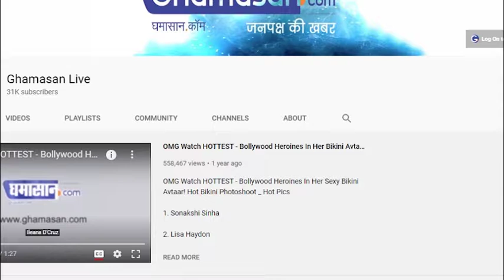Dance Deewane 3: Piyush ने अपने नाम की ट्रॉफी, जीता यह इनाम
Dance Deewane 3 की ट्रॉफी पीयूष गुरभेले ने अपने नाम कर ली है

इस सफर में डांसर रुपेश वाघमारे ने पीयूष गुरभेले का खूब साथ दिया था

Dance Deewane 3 : माधुरी दीक्षित (Madhuri Dixit) का मशहूर डांसिंग रियलिटी शो डांस दीवाने 3 (Dance Deewane 3) की ट्रॉफी महाराष्ट्र के पीयूष गुरभेले (Puyush Gurbhele) ने अपने नाम कर ली है। इस सफर में डांसर रुपेश वाघमारे (Rupesh Waghmare) ने पीयूष गुरभेले का खूब साथ दिया था। इनकी जोड़ी ने हर परफॉर्मेंस के जजों का दिल जीत लिया। चमचमाती ट्रॉफी के साथ पीयूष और रुपेश को 40 लाख रुपये का कैश प्राइज और ब्रांड न्यू कार Maruti Suzuki S-Presso इनाम में मिली है।